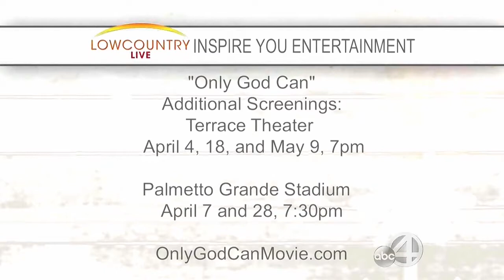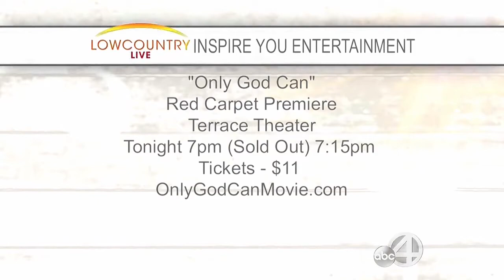"ONLY GOD CAN" FILM 3-15-16